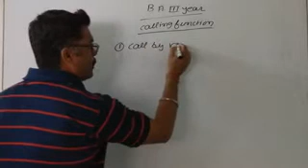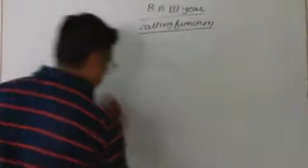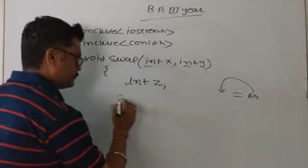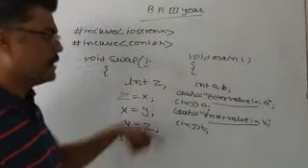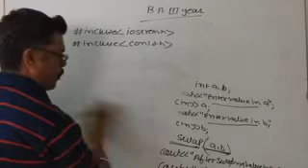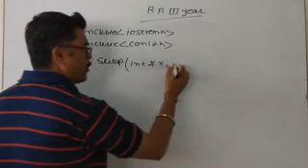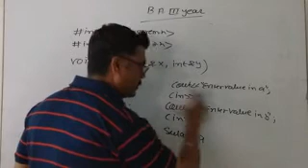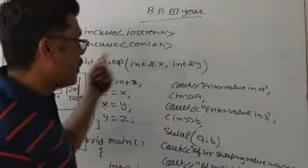TYPE OF CALLING FUNCTION IN C++ B.A III YEAR#SMDTKM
TYPE OF CALLING FUNCTION IN C++ B.A III YEAR

Qualification: MSc. MPhil, Ph.D Chemistry
Experience: Teaching and Research-16 Years

Faculties  :-
Dr Navneet Swami,
Radhika Lohiya,
Anil Nayak,
Manoj Swami,
Chandra Prakash,
Siddharth Anand,
Hanuman Mal Sharma,
Pooja Sharma,
Jyoti Pareek,
Gaurav Joshi,
Kishor Darji,
Manisha Chotiya,
Tirupati Rakshak,
Pradeep Dubey,
Vrituka Nagpuriya